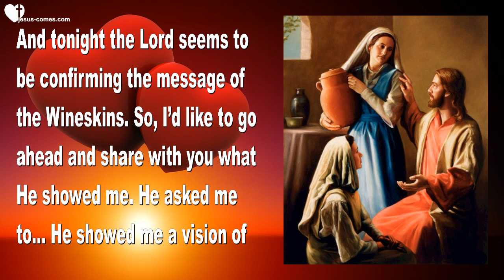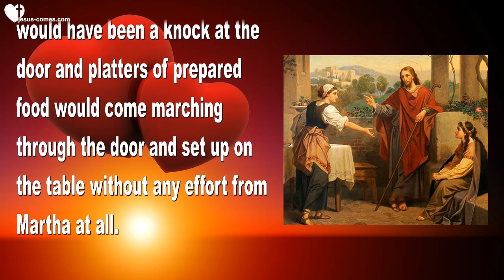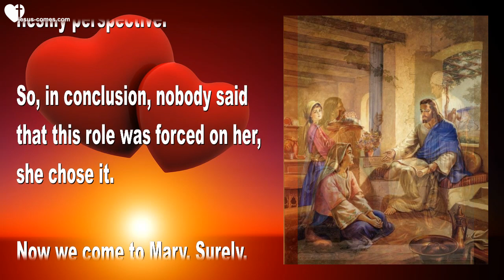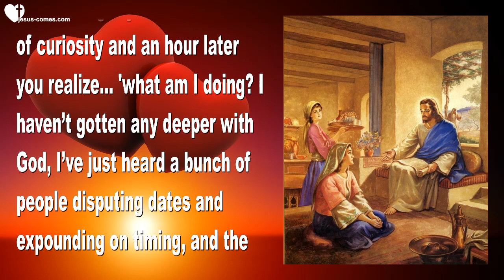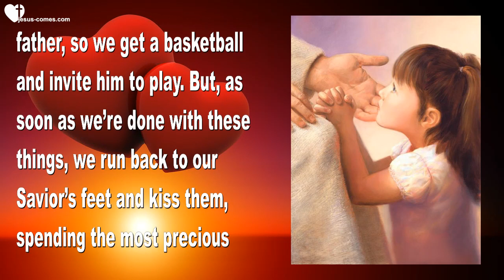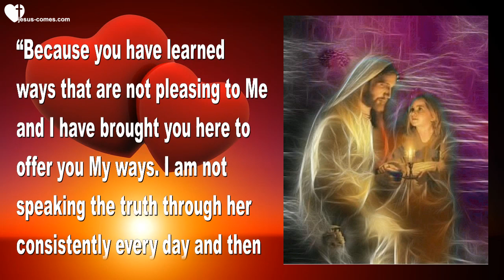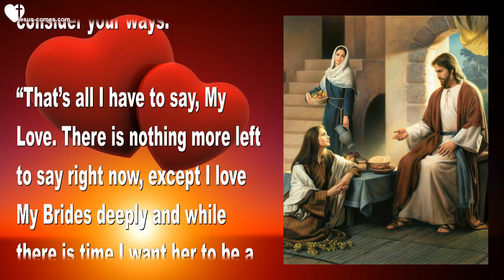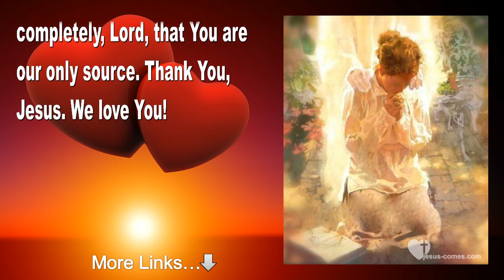Mary & Martha... Look from My Perspective and consider your Ways ❤️ Love Letter from Jesus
Jesus explains...
Mary & Martha...Look from My Perspective & Consider your Ways

August 22, 2015 – Words from Jesus and Clare

Clare began... The Lord is blessing us, dear Heartdwellers, with His insights. I have a beautiful example tonight to share with you.

And tonight the Lord seems to be confirming the message of the Wineskins. So, I’d like to go ahead and share with you what He showed me. He asked me to… He showed me a vision of Martha and Mary. And I said... 'Lord, do you want to talk about that?' And He answered...

(Jesus) “No, I’d like you to.”

(Clare) So, here it goes. During worship, the Lord brought up an example of two women. And, I have to confess, I have been a Martha for the better part of my Christian life. It has only been in very recent years that the Lord has been able to pry me away from my business to pay attention to Him and leave all the rest to take care of itself.

So, here’s the story told in Luke 10:38-42, at the home of Martha and Mary...
As Jesus and His disciples were on their way, He came to a village where a woman named Martha opened her home to Him. She had a sister called Mary, who sat at the Lord’s feet listening to what He said. But Martha was distracted by all the preparations that had to be made. She came to Him and asked... “Lord, don’t you care that my sister has left me to do the work by myself? Tell her to help me!” “Martha, Martha,” the Lord answered, “you are worried and troubled about many things, but one only is necessary, and Mary has chosen the better portion, which shall not be taken away from her.”

And, that’s the end of that short story. So, Martha felt it was her calling and duty to prepare food for her guests and for her house to accommodate them. To that end she worked very hard and I have no doubts that at times she would have rather been sitting at Jesus’ feet than doing all that busywork.

However, this story of the two women is very revealing because Jesus said, Mary chose the better part. That means that Martha was not compelled to prepare food for her guests, rather she chose to be about the busy work of preparation.

Which brings up the question... 'But somebody had to do that work?' Of course they did, I agree with that, but I also believe without a doubt that if Martha had chosen to sit at the Lord’s feet with Mary, there would have been a knock at the door and platters of prepared food would come marching through the door and set up on the table without any effort from Martha at all.

After all, the Lord DID feed the 5,000! Certainly, He could have motivated someone to put a lavish meal together to serve the occasion, so that Martha could continue to sit at His feet. If she chose that, which was a better part!

Or, let’s say, food didn’t show up and everyone went hungry. They were nourished on the words of the Lord.

So, this presents a different image of Martha, the fact that she, voluntarily chose to do the preparation. It reveals a robust woman of the world, one who is comfortable and eager to get involved with the doings of the world, serving and hospitality. Why? Because Jesus said she made a choice to do so.

Now, I for sure can’t tell you that I would have done one whit better. Knowing that these important people – respected tremendously – were there, and it was the dinner hour, I couldn’t have done anything BUT get up and work in the kitchen as well. But, that’s exactly the point. That’s part of my nature, my fleshly nature, that has to be put to death. Because, the most important thing that was going on that entire time was what the Lord was teaching on.